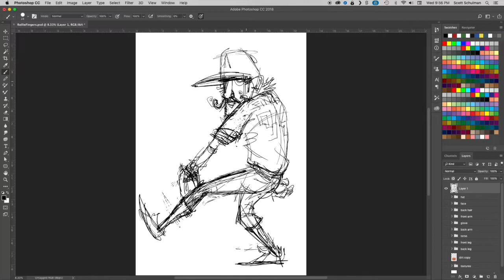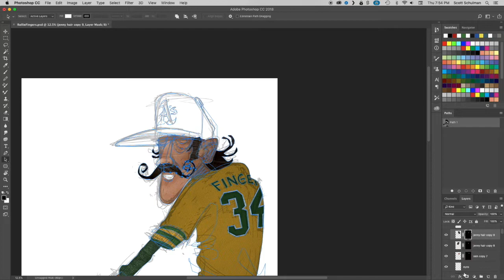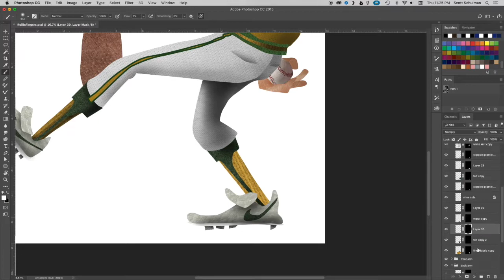Rollie Fingers Digital Art and Autograph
I had the chance to meet Rollie Fingers and so I did a digital illustration of him so that I could get it autographed.